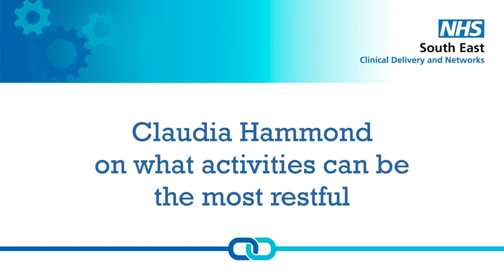Claudia Hammond on what activities can be the most restful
Claudia Hammond: Clip 3.

An interview with Claudia Hammond by the All Age Mental Health team of NHS England South East.

Claudia Hammond is an award-winning broadcaster, author and psychology lecturer. In her work she shares the ways that psychological and medical research can help us in our everyday lives, whether through radio, TV, podcasts, public events or books.

Claudia is the presenter of several podcasts and radio shows including All in the Mind on BBC Radio 4 which covers psychology, neuroscience & mental health and the weekly global health show Health Check on BBC World Service.

She is Visiting Professor of the Public Understanding of Psychology at the University of Sussex. Claudia gives talks on psychology around the world and often chairs public events on psychology, medicine and science. She writes a regular column on medical myths for BBC Future.

Her latest book, The Art of Rest, examines the science behind our struggles to rest and relax.